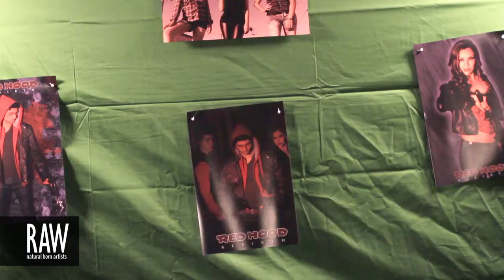SHEREE at RAW:Riverside Expressions 05/23/2013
Video footage shot by: WES SANTOS